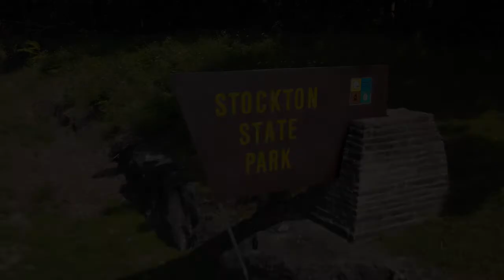Stockton State Park: More To Life Media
A chance to fly the drone on the way through Stockton to do some business.